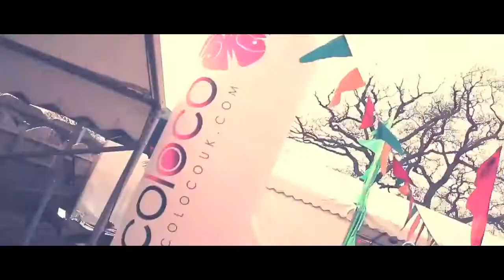Chase The Sun 05/10/2013 Teaser Video! TICKETS ON SALE NOW!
First we brought you MADHOUSE, then we headed to Sandbanks for 'On the Beach'...now it's time to finish the year in true Cocoloco style as we 'Chase The Sun'!

On October 5th, we'll be heading up to Chapel Gate, Sports Ground Bournemouth and taking our biggest line-up to date with us, including :

DJ EZ / MELE / HANNAH WANTS / MONKI / TOYBOY & ROBIN / SHIFTKEY / ARTFUL / CROWN DUELS + BITCOOL